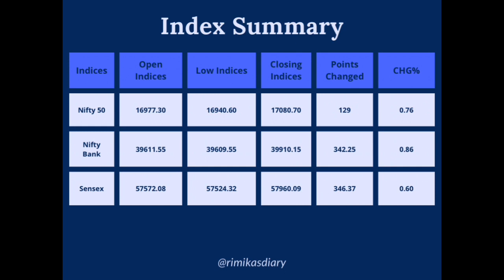Daily Market Report | 29-03-2023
பங்கு சந்தை இன்றைய நிலவரம்